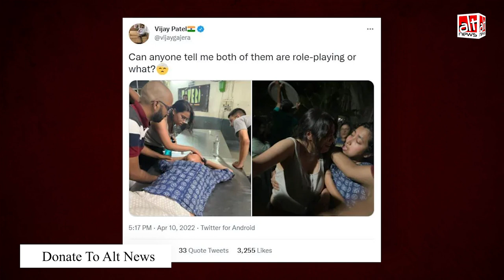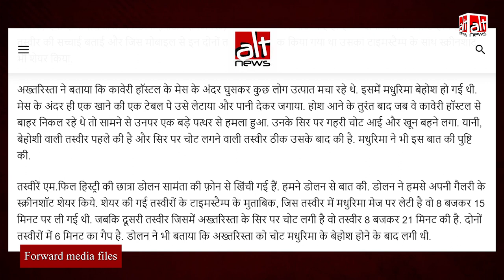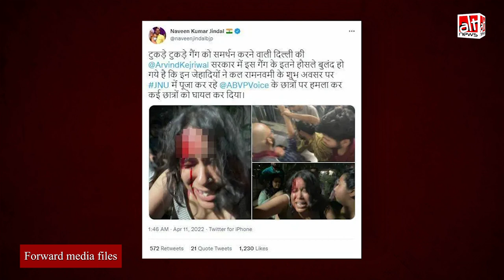JNU में रामनवमी के दिन हुई हिंसा में छात्रों ने घायल होने का नाटक किया?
After Ram Navami violence in JNU, pictures of injured students were shared with the claim that they faked their wounds. This is false. Watch